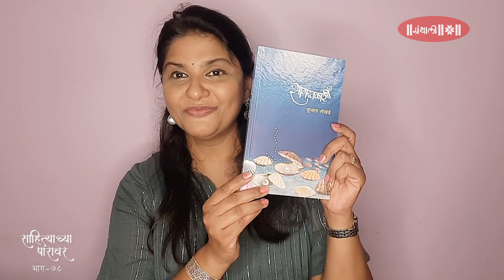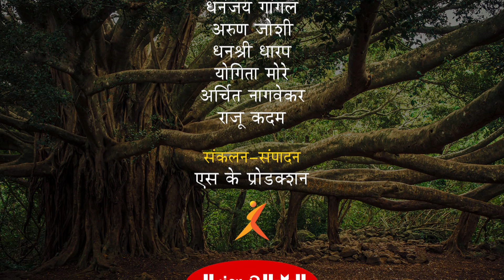आयदान | सागरतळाशी | पाक्षिक अक्षरमैफल साहित्याच्या पारावर – भाग ७८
आयदान | सागरतळाशी | पाक्षिक अक्षरमैफल साहित्याच्या पारावर – भाग ७७

साहित्याच्या पारावर – भाग ७८ (Sahityachya Paravar – EP 78)

 पुस्तकाचे नाव : (आयदान) लेखिका – उर्मिला पवार (लेखिका)

पुस्तकाचे नाव : (सागरतळाशी) लेखक – सुजाता लोखंडे (परिचारिका, लेखिका,
समाजसेविका)

 संवादक : मृण्मयी भजक
पुस्तके खरेदी साठी खालील Whatsapp क्रमांक Granthali Mobile and Whatsapp Number – 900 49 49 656